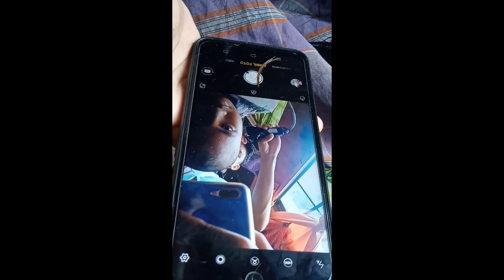KElagian BeRsemirrrr,||Gara-Gara Bersemir😭😭 Botak gundul